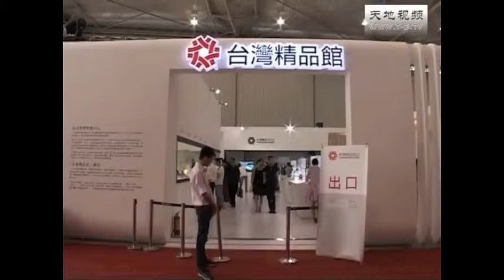臭氧除菌 消滅病毒活性 快速又超方便 台灣研發 臺灣精品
華仕德臭氧10秒機讓全家吃得安心、用得放心。
臭氧水龍頭可在10秒鐘之內殺菌99%以上，去農藥75%以上，還可以去除腥臭味，延長食物保鮮時間。
針對流感預虐的季節，外出回家後，勤洗手，預防病毒傳遞，照顧家人更放心